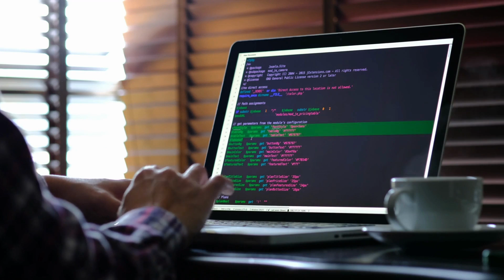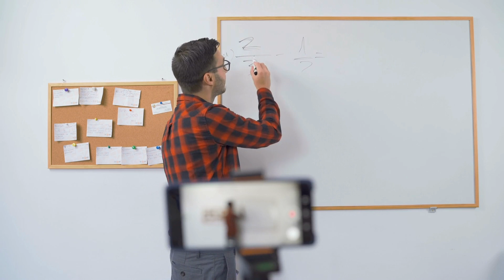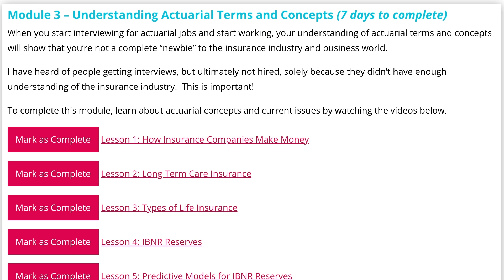3 Clear Signs That Being an Actuary is Right For You! (Don't Ignore These)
So, you're thinking about becoming an actuary... but how can you be ABSOLUTELY sure that it’s right for you?

How can you know if you’ll really enjoy it??

These questions can be hard to answer on your own.

After all, you can't just try the career out to see if you like it (without a lot of hard work)!

That's why I’m here to help! 😁

In this video, I’ll be going over three CLEAR signs that the actuarial career is right for you!!!

What made YOU want to become an actuary?

TIMESTAMPS:
• Intro 0:00
• Do you like these? 0:40
• People always come to you for THIS 2:00
• You could spend HOURS doing this! 4:36